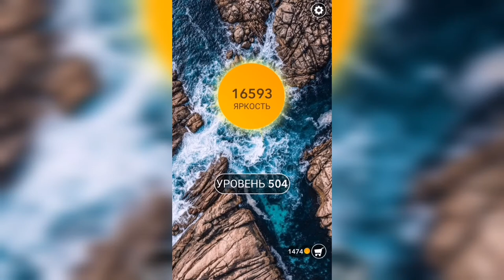Word / Слово Крест: Поиск русского кроссворда / Уровень 504